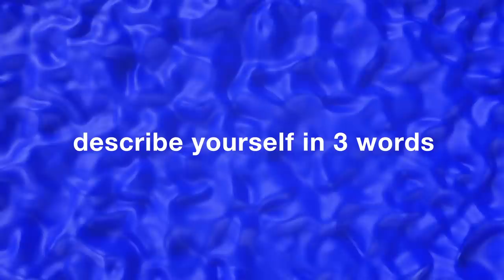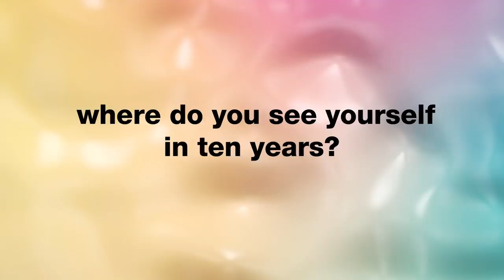Meet Faith | Geordie Shore 18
Why aye! It's time to get to know the newest radgie to join the Geordie family - Faith!

Geordie Shore continues Tuesdays at 10pm on MTV UK!